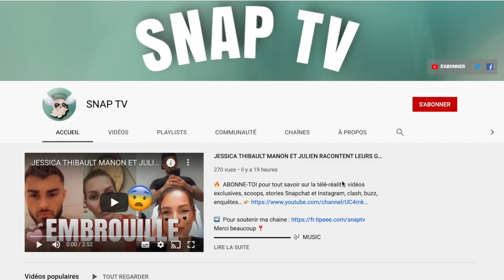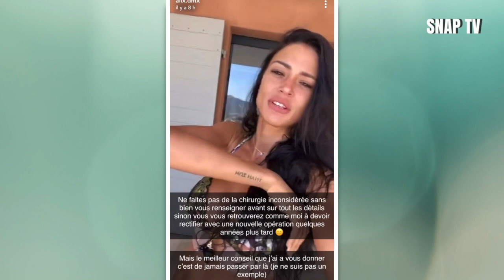ALIX DÉVOILE LE RÉSULTAT DE SA CHIRURGIE ESTHÉTIQUE ET LE CHANGEMENT EST IMPRESSIONNANT 😱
▬▬▬▬▬▬▬▬▬▬▬▬▬  🎶 MUSIC  ▬▬▬▬▬▬▬▬▬▬▬▬▬
Musique proposée par La Musique Libre :

▬▬▬▬▬▬▬▬▬▬▬▬▬  📝DESCRIPTION  ▬▬▬▬▬▬▬▬▬▬▬▬▬
Récemment,
Alix ( Les Marseillais) a dévoilé le résultat de sa chirurgie esthétique sur snapchat.
En effet , elle a effectué une réduction des prothèses mammaire.

Crédits :
Alix